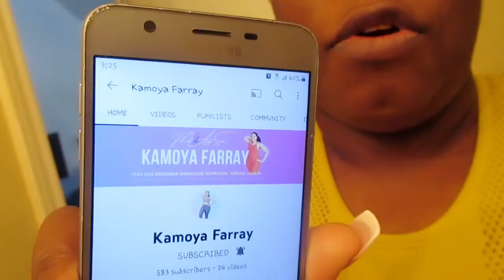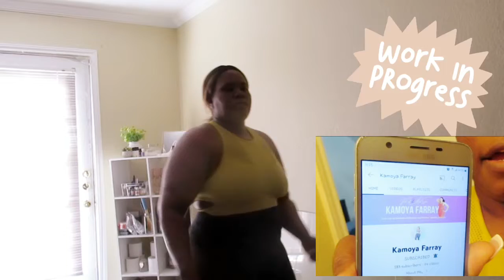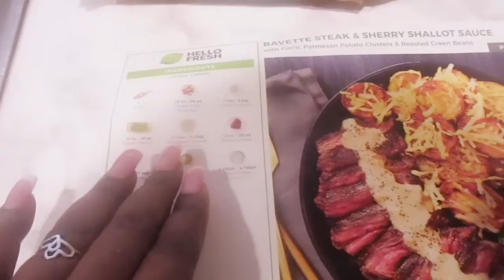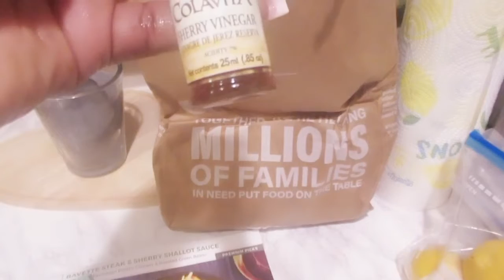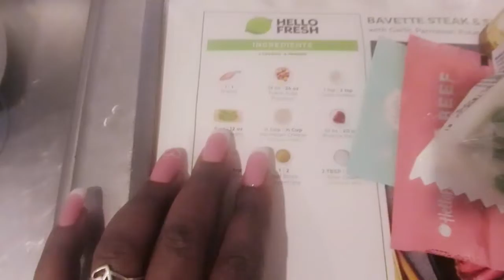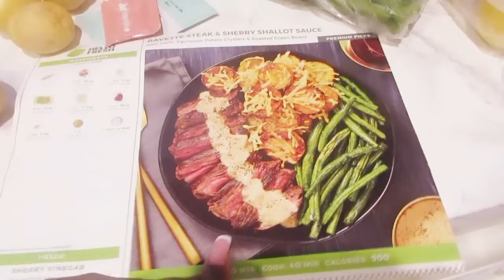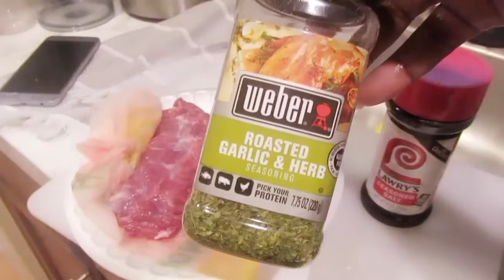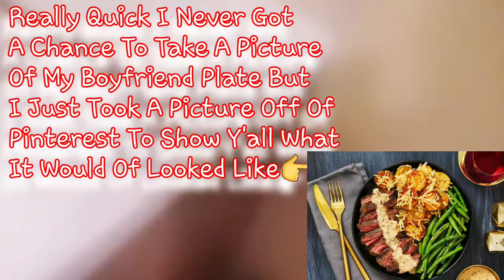CHIT-CHATTING | WORKING OUT | COOKING | IT'S A VIBE SIS | IT'S ANDREA MICHELLE SIS ...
Hi y'all. soo in my last video. i was trying to incorporate my fitness journey into the video & some how the fitness part of the video wasn't included. but in this new video i got the workout part included so i hope that you all will enjoy agin im working out with 👉@KamoyaFarray 👈🙂...